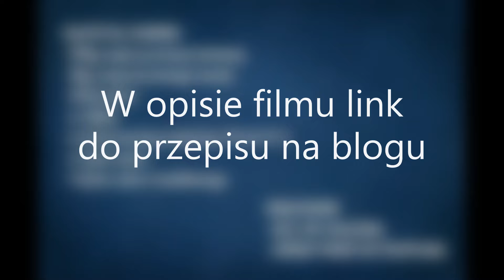Najpyszniejsze faworki/chrust-na piwie i śmietanie-Tłusty Czwartek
Witam Kochani chce Was dziś zaprosić na bardzo pyszne i łatwe faworki/chrust. Ten przepis jest niezawodny, mam go od wielu lat i najczęściej z niego korzystam. Robi się je z dodatkiem piwa i śmietany. W smażeniu pięknie rosną, napuszają się, mimo że nie dodajemy do nich żadnych spulchniaczy. Z zewnątrz są chrupkie a w środku miękkie. Z podanych proporcji wychodzi ich bardzo dużo. Bardzo polecam ten przepis.